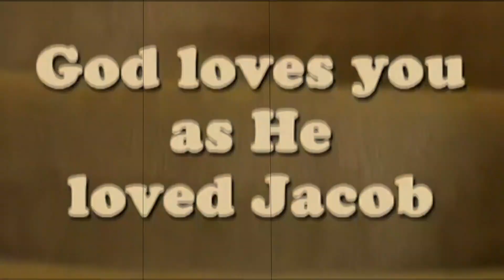Hogwarts Reacts: LOST - S04E07 "Ji Yeon" (part one)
***New LOST reactions every Monday and Friday at 8:15am! (Central Standard Time)***

PLEASE mark all spoilers with a spoiler tag for those subscribers that are watching along with us!

Hogwarts (and crew) react to LOST.  WE ARE SO EXCITED!  Papa Brian is the only one who has seen it!  This is going to be fun!

We're finally back!  Its been a long road to get here.  We've been busy MOVING HEADQUARTERS, acting in plays, writing music, making movies, and traveling the world, (okay, Sleepy Hannah is the only one traveling) but we are FINALLY back in the studio/living room!

Hogwarts, Sleepy Hannah, and Jeremy are BANNED from the comments, but we have a few other subscribers that are watching along with us.  Please mark spoiler comments with a SPOILERS tag.
New to the channel? Check out our Intro and Q&A's to see what we are all about!

Follow us around everywhere else!

Questions, Comments, or Promotional Requests?

We are changing P.O. Boxes.  More info soon!